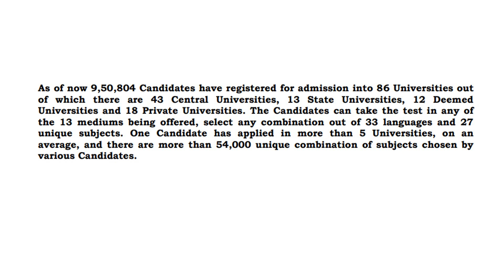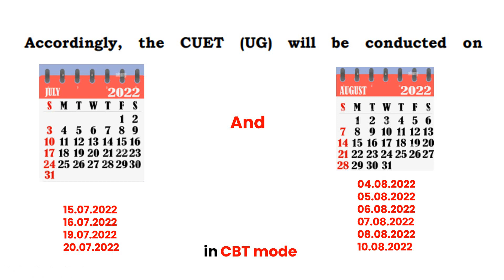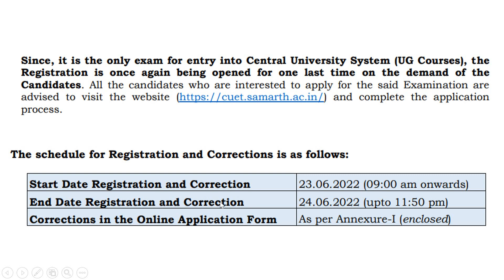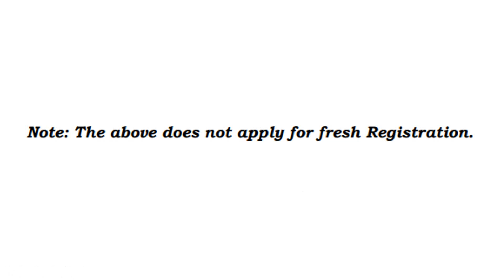CUET(UG) Dates announced and other Schedule/CUET(UG)2022 Exam Dates & Extended Date for Registration